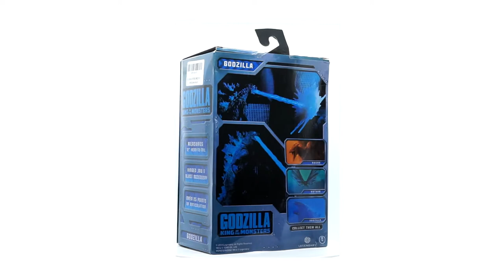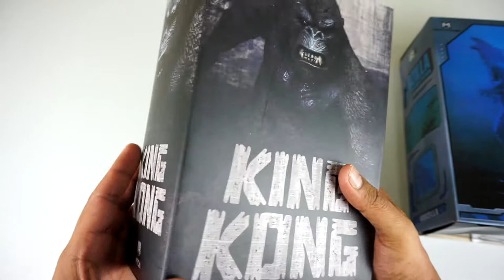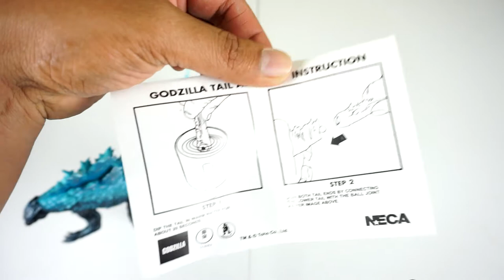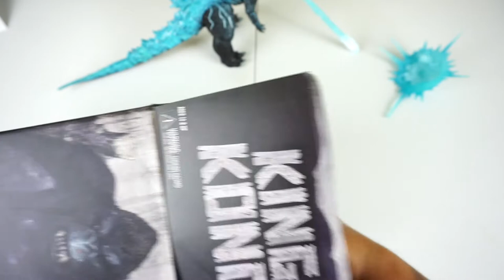KING KONG Y GODZILLA DE NECA UNBOXING EN ESPAÑOL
Hoy les hago otro increible double feature UNBOXING. Les tengo al KING KONG y GODZILLA de NECA.